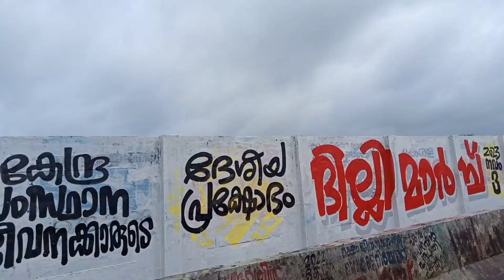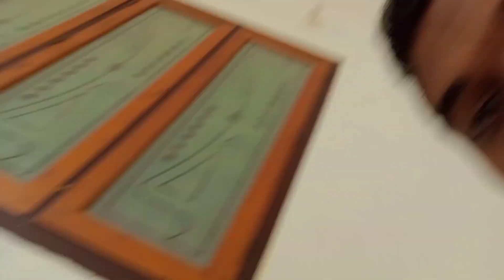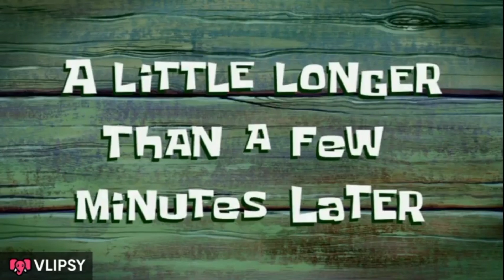A Kerala Diary: From Coconuts to Culture Shock, My Whirlwind Adventure Begins!kerala